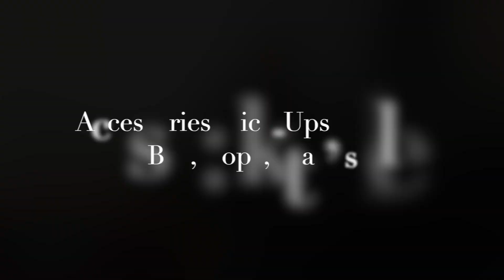Guda Brass Tongue Drum Review and Comparison - Coin Brass, Coin Ultra, and Ortus Ultra Bass models